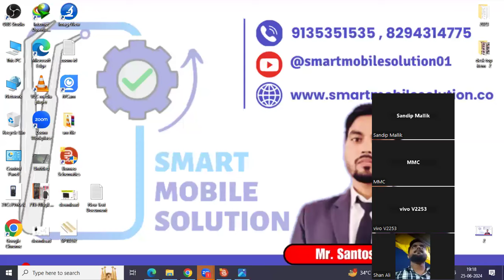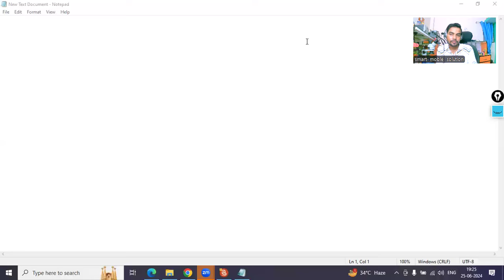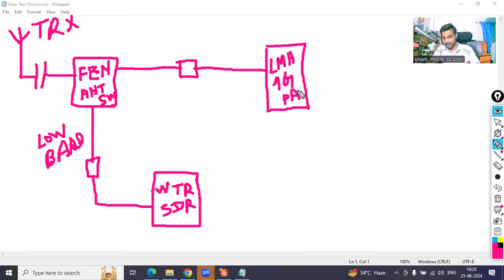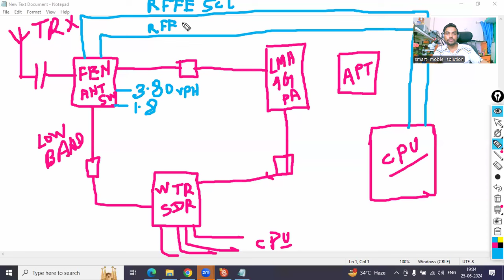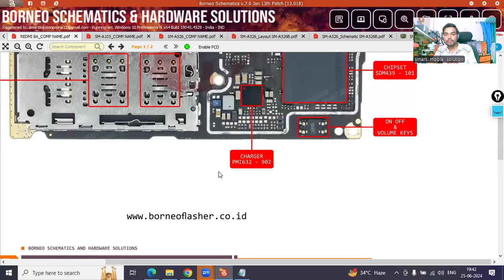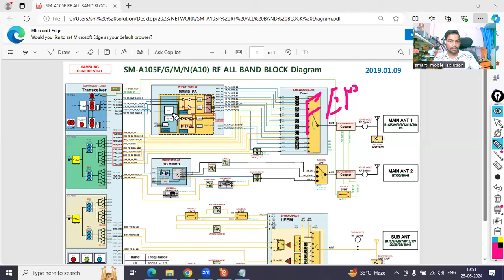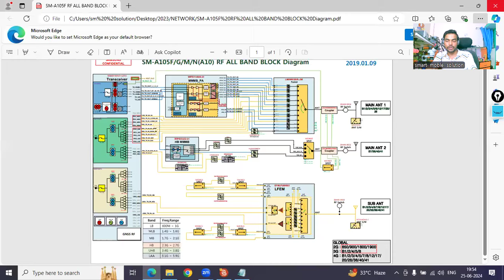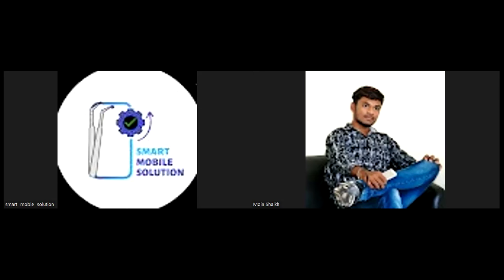5G Mobile Repairing | Mobile Repairing Course | Smart Mobile Solution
5G Mobile Repairing  | Mobile Repairing Course | Smart Mobile Solution

your query -
5g mobile repairing
5g phone repair
redmi 5g mobile repairing
5g mobile imei repair
redmi 12 5g mobile repairing